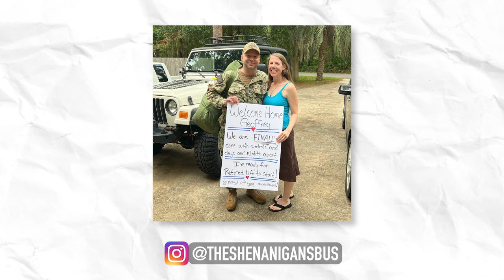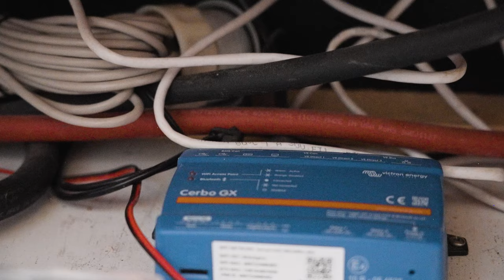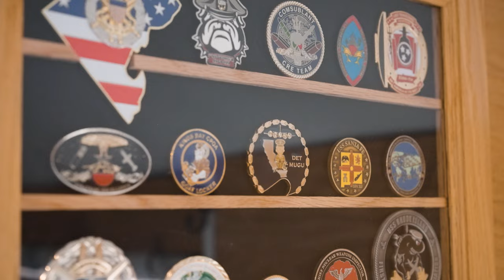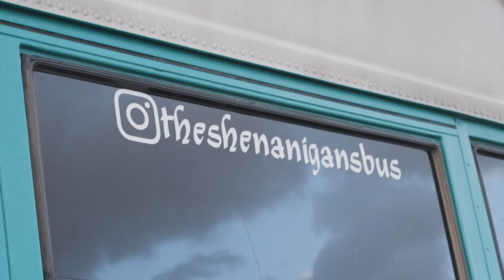Una familia de veteranos adopta la vida en el autobús, la máxima aventura de jubilación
DESCRIPCIÓN DEL VIDEO:

Únete a la aventura: recorrido de conversión de autobús de bricolaje de la familia Navy | Vida del autobús a tiempo completo

¡Bienvenido al recorrido de transformación de autobuses de bricolaje de una familia de la Marina! Después de 26 años en la Marina y múltiples vehículos recreativos, esta familia decidió crear una casa con un autobús personalizado que satisfaga todas sus necesidades. En este video, te mostrarán su cocina bellamente diseñada, su sala de estar versátil, sus cómodos dormitorios y más. Quédate hasta el final para escuchar una historia sobre un pequeño percance durante la construcción.

Acerca de su viaje de conversión de autobuses:

Su viaje a la vida en el autobús comenzó con el amor por el aire libre y acampar. Después de encontrar su autobús en Jacksonville, pasaron dos años convirtiéndolo en un hogar acogedor y funcional mientras aún estaban en servicio activo. Su inversión en el autobús fue de entre $50,000 y $60,000, pero cada centavo valió la pena por la comodidad y conveniencia que ahora disfrutan en la carretera.

Características clave de su autobús:

Cocina: Diseñaron una cocina espaciosa con encimeras duraderas de bloques de carnicero, un fregadero estilo granja y una estufa del tamaño de un apartamento. Los gabinetes hechos a medida con cajones extraíbles y una despensa extraíble brindan amplio espacio de almacenamiento para todas sus necesidades culinarias.

Sala de estar: la sala de estar sirve para múltiples propósitos, que incluyen comer, descansar y espacio adicional para dormir. Cuenta con un calentador diésel y un escritorio exclusivo para la escuela en línea de su hijo.

Dormitorio: Crearon un espacio cómodo para su hijo adolescente con una litera y puertas para mayor privacidad. Su dormitorio incluye un vestidor con espejo de cuerpo entero y espacio para guardar el sistema eléctrico.

Baño: Instalaron un inodoro con cabezal de aire y una ducha con azulejos y piso de piedra, lo que garantiza durabilidad y facilidad de uso en la carretera.

Sistema eléctrico: El autobús está equipado con componentes Victron, baterías de litio de 206 amperios hora y un inversor multiplus de 3000 vatios, lo que garantiza energía confiable para todas sus necesidades.

Características exteriores: El sistema de portaequipajes para el techo utiliza unistruts y discos de hockey para montar paneles solares sin residuos. También tienen compartimentos de almacenamiento exteriores y un generador Honda confiable para energía adicional.

Consejos para los aspirantes a convertidores de autobuses:

Construir un autobús a tu gusto requiere compromiso y ganas de aprender. Si bien hay muchas maneras de abordar una conversión, es crucial diseñar su espacio para satisfacer sus necesidades únicas. Cuando se trata de trabajos eléctricos, se recomienda contratar a un profesional para garantizar la seguridad.